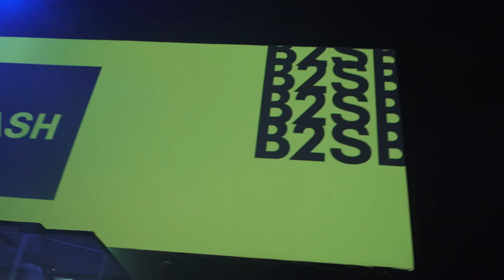Back To School Bash 2021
We had a blast and CAN'T WAIT for this school year with you!!